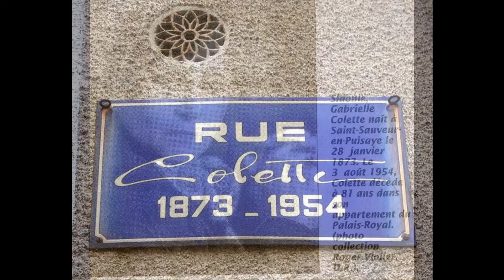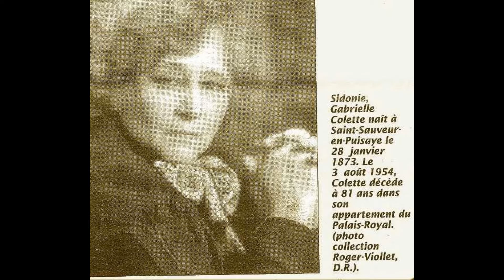st sauveur en puisaye (89)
tranche de vie 2017  à 2019